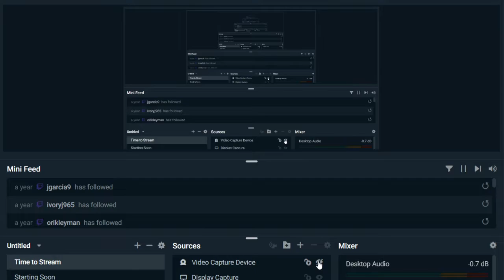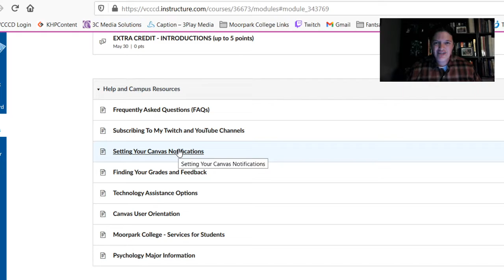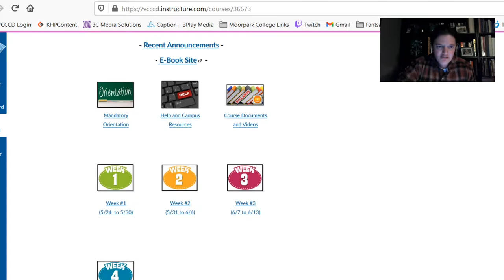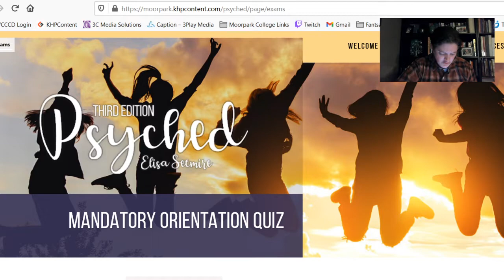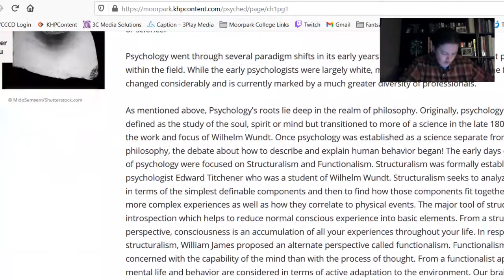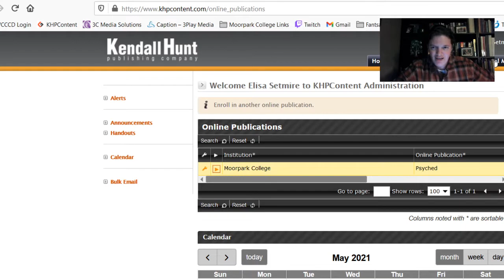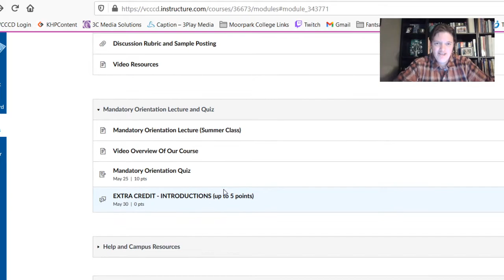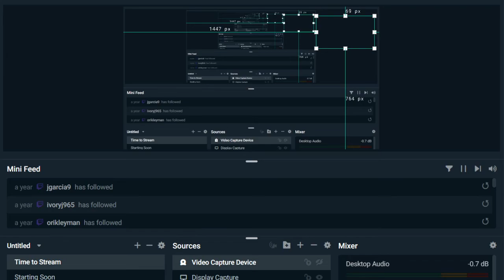Intro Psych Week #1 Livestream 5/25/21 | Psyched with Setmire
Thank you for joining me on "Psyched with Setmire" where I will cover a variety of topics in the field of psychology! Here is the livestream for week #1 of my summer Intro Psych class!